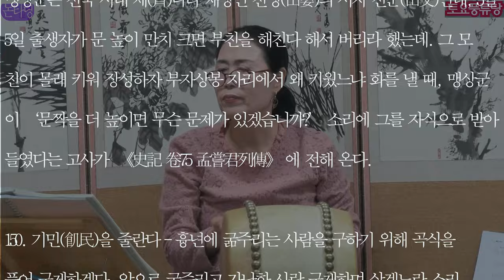돈타령 흥보가 토요풍류당 보라사부 남궁성례-종로 낙원동 풍류당 010 8885 2232 판소리_남도민요_육자배기_흥타령_가야금산조병창_북장구_굿소리-가무악_창작곡.231014